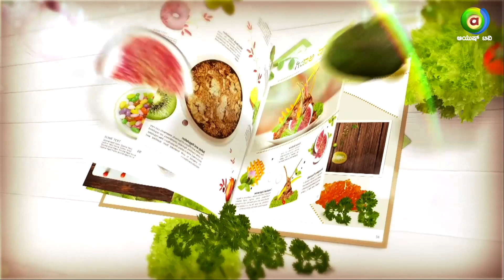Home Remedies: Cucumber Buttermilk | Mahanasa Ayurveda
Beat the heat and boost your digestion with refreshing Cucumber Buttermilk! In this video, Mahanasa Ayurveda demonstrates how to prepare this simple yet effective home remedy. Learn the benefits of this cooling drink and how it can improve your overall health.